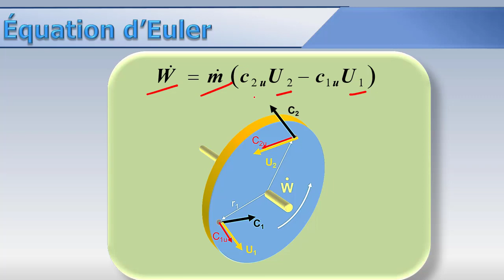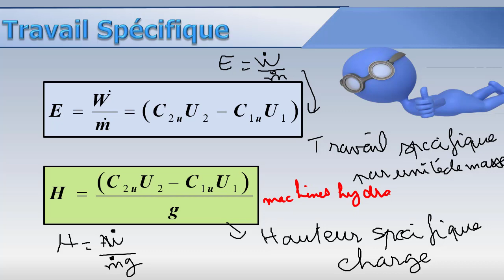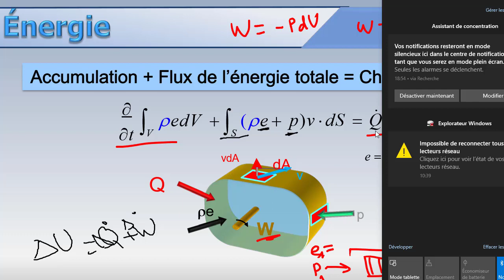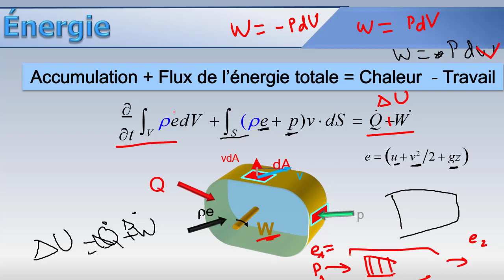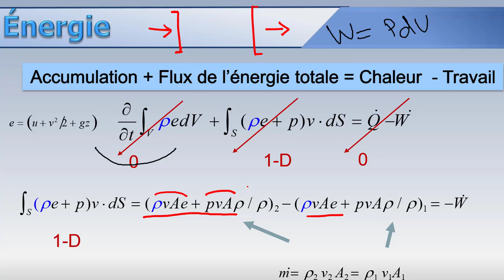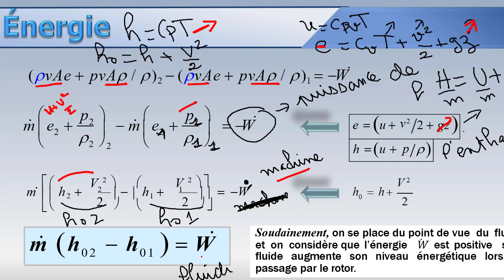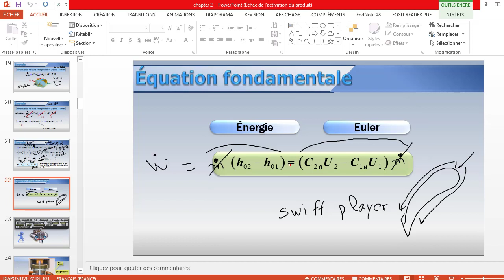Chapitre 2 3